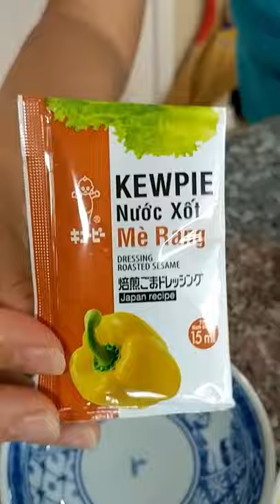First Time To Eat Sea Grapes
Eating some Sea Grapes for breakfast.